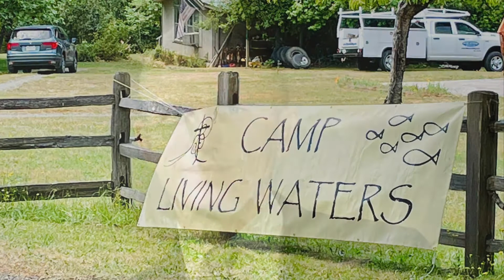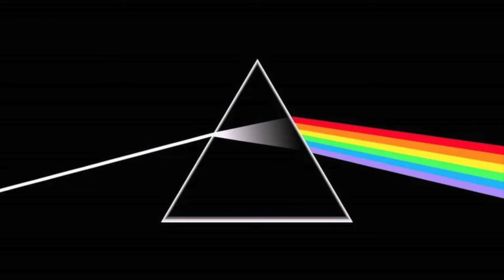Lectors for Planet Earth (Sermon for Camp Living Waters 2022)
This sermon was preached by Fr. Daniel London at Camp Living Waters at Cookson Ranch in Blue Lake CA on Tuesday July 26, 2021. Camp Theme: “‘Space Camp’: To Godfinity and Beyond.”

I want to tell you a story about a man named Frank and his two friends Bill and James. Frank was a lector at an Episcopal Church in Texas (St. Christopher’s Episcopal Church in League City TX). And he was scheduled to read a passage of Scripture at church on Christmas Day, but he was not able to read in church because on that day he was not only out of town, he was out of this world. He was serving as the commander of the Apollo 8 spacecraft which was the first to leave the earth’s orbit and reach the moon, in 1968. They didn’t land on the moon, but they orbited the moon several times, observing its grey surface and craters and scoping out flat surfaces for future spacecrafts to land. Frank and his fellow astronauts (Bill and James) were the first humans to see what we call the “dark side of the moon.” Of course, the “dark side of the moon” (although a great Pink Floyd album) is a misnomer. It’s actually the far side of the moon. The side of the moon facing the sun is, of course, always illuminated and that was the part of the moon that Frank, Bill, and James were observing during their fourth orbit when they noticed a bright blue marble rising in the distance which took their breath away. It was the most colorful object they could see in the entirety of space. And when Bill saw it, he said, “Oh my God! Look at that over there! There’s the Earth coming up. Wow, that’s so pretty!” And as Bill reached for his camera to take a picture, commander Frank jokingly said, “Hey, don’t take [a picture of] that, it’s not scheduled.” Bill laughed at Frank and then proceeded to take a color picture of the earth rising from the moon’s horizon, a picture that has been called “the most influential environmental photograph ever,” a picture that has helped us see this fragile earth as our island home, a picture that invites us to see ourselves as interconnected and interdependent and enormously blessed with a home that is just the right distance from the sun to absorb its energy. Our Presiding Bishop Michael Curry said, “I wonder if, at some level, God whispered in their ears and said, ‘Behold. Behold the world of which you are a part. Look at it. Look at its symmetry, look at its beauty. Look at its wonder. Now, y’all see what I see.’”

            Bill (Anders) said, “We came all this way to explore the moon, and the most important thing is that we discovered the Earth.” The picture was taken on Christmas Eve in 1968 and when the three men were broadcasting back to the people living on that blue marble which they could cover with their thumb, they decided to be lectors for the whole planet on what was then the most-watched TV broadcast. They decided to take turns reading verses from Genesis chapter 1; and so, Frank finally fulfilled his Christmas lector duties in a powerful way as he read verses 9 – 10, ending with the words “and God saw that it was good.” Frank concluded the broadcast saying, “And from the crew of Apollo 8, we close, with good night, good luck, a Merry Christmas, and God bless all of you, all of you on the good earth.”